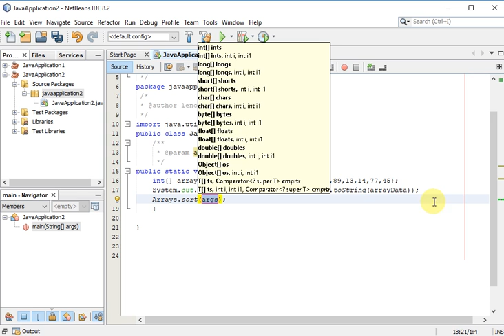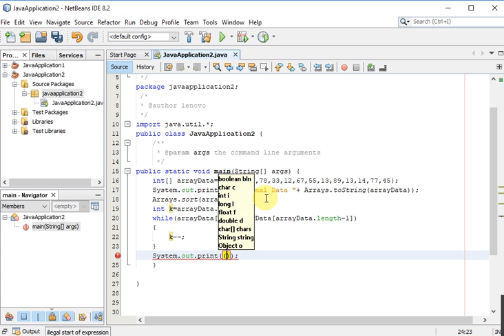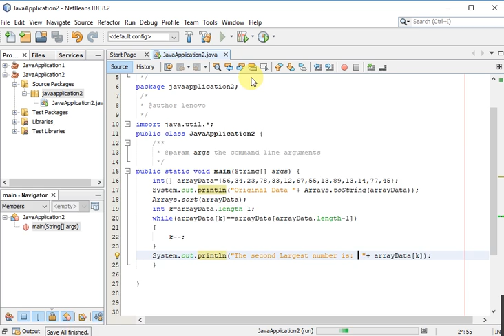program to find second largest element in the array in java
program to find the second largest numbers element in an array